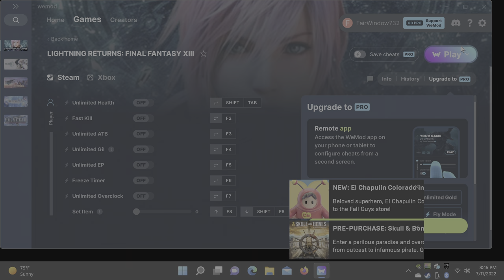Lightning Returns: Final Fantasy XIII The Wildlands 7 Steam 4K 60 FPS HDR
For some reason the game crashed at the end of this video. I am not sure why it crashed.